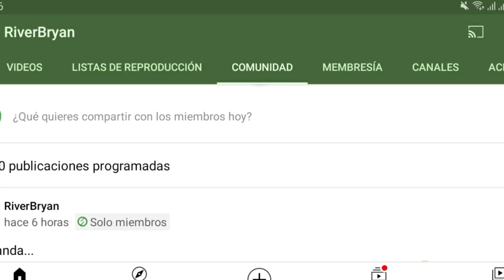TOP 3 ADDONS MINECRAFT SURVIVAL 1.16+ | 👉 PACK De Mods para SURVIVAL Minecraft Pe 1.16.200+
Hola, En el video de hoy estamos con un nuevo Top o Pack de addons minecraft pe 1.16.200+

Estos 4 addons te gustarán muchísimo para jugar en minecraft bedrock, no solo funciona en Single Player sino que vas a poder disfrutarlos con tus amigos. 😎

Los addons están funcionando en multijugador y son completamente compatibles entre sí porque yo mismo los probé. Les agradecería mucho sí ustedes comentan y comparten el video ya que ayuda que YouTube recomiende mis videos, Gracias. 😊

⏳ Tiempo que tardé en hacer todo el video⏳
+10 DÍAS
Este video es el que más tiempo tardé en grabarlo.

META DE 50 LIKES JAJAJ

⚠️Los addons requieren que actives las opciones de juego experimental o Experimentos⚠️

CAPÍTULOS:
00:00 Pequeña introducción
00:39 Intro
00:49 Miembros del Canal
01:16 Addon #1
03:40 Addon #2
05:32 Addon #3
07:28 Addon #4
08:32 Posición de los Addon
10:17 Encuesta
10:50 Outro

🔸️Más abajo tendrán los link directos de cada addons🔸️

LOS LINKS DE DESCARGA SON LOS QUE ESTAN EN LA PAGINA, SI ERES UNO DE LOS CREADORES DE ESTOS ADDONS Y NO QUIERES PONGA EL LINK DIRECTO, SOLO AVISAME POR TWITTER @RiverBryan14.

THE DOWNLOAD LINKS ARE THOSE ON THE PAGE, IF YOU ARE ONE OF THE CREATORS OF THESE ADDONS AND YOU DO NOT WANT TO LINK DIRECTLY, JUST WARN ME BY TWITTER @RiverBryan14.

Links directo:
Addon #1
En la página hay un video de como descarga los Addons

Addon #2
Behavior:

CREADOR DE LA MINIATURA:
Yo xD.
CREADOR DE LA PP:
Yo xD.

Mi Página De Facebook:
No soy muy activo por hay xd

CANALES RECOMENDADOS:

Fernanfloo
Vegetta777
Willyrex
Fargan

PREGUNTAS FRECUENTES:
¿Con Que Grabas?
Du Recoder y El Grabador del teléfono.

Con PowerDirector

Sonara que soy malo pero casi no tengo tiempo para jugar xD.
La respuesta es No.

¿Porque tardas mucho en Hacer los videos? 🤔
Tardo mucho en hacer el Guion, Ya que mi Novia no me quiere Ayudar.
Mirar la última línea xD.

tag no leer esto:
Pack de add-ons survival para mcpe, minecraft pocket edition, minecraft pocket edition 1.16, server de minecraft pocket edition 1.16 , server de mcpe 1.16 . como poner skin en minecraft pocket edition, mods para minecraft pe, top de addons para minecraft pe 1.16, decoracion Addon minecraft pe 1.16
pack de addons minecraft pe 1.16.200,
addons para minecraft bedrock 1.16,
addons para minecraft bedrock 1.16.200
pack addons para minecraft pe 1.16
furnicraft Addon, RiverBryan, River Bryan,
loled Addon, furniture mod para minecraft bedrock, Pack de addons para minecraft beta, el pack de mods mas actualizado, Riverbrayan
Porque Es Inexistente  xD 😎